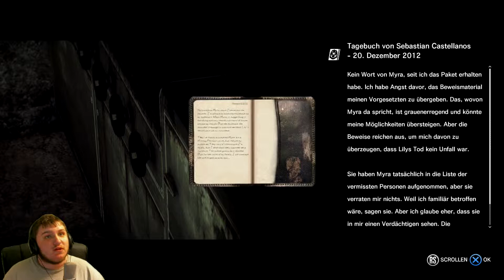THE EVIL WITHIN #057 - Terror im Kanal «» Let's Play The Evil Within [Facecam] [Full-HD]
Die U-Bahn wandelt sich zu einem Kanal, in den wir immer weiter vordringen. Und dann verschwindet auch noch die Krankenschwester... .

Survival-Horror von Tango Gameworks.

Let's Play The Evil Within LP Detective Sebastian Castellanos Beacon-Nevenklinik Ruvik Jimenez Leslie Joseph Kidman Withers Frau Tochter Arzt Tresorkopf Testpersonen STEM Messer Revolver Magnum Schrotflinte Scharfschützengewehr Granaten Armbrust Gegner Endgegner Medipacks Spritzen Minispiel  PS4 PsychoBreak Tango Gameworks Bethesda USK 18 Full-HD socialblade